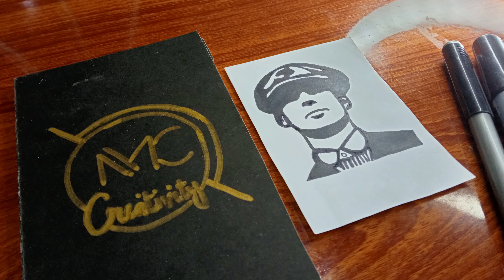Tommy Shelby art logo/Tommy Shelby art/ Tommy Shelby